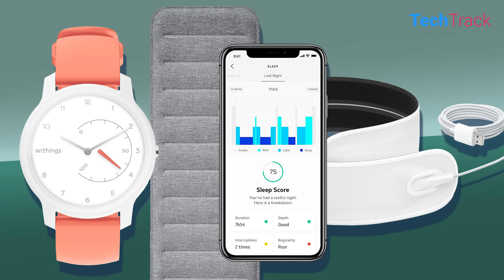How to Enhance Brain Health Benefits of Weightlifting?